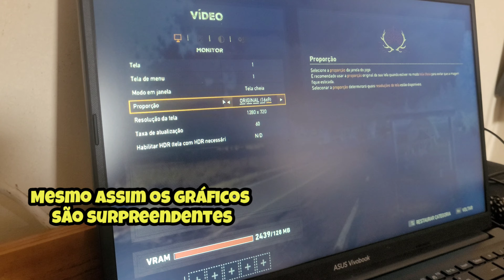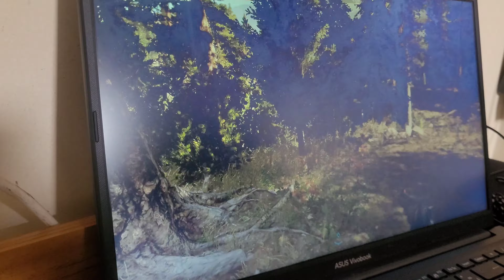Asus Vivobook 15 Intel Core I5 16GB Testando Far Cry 5🎮🤩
Mesmo em HD os gráficos do Far Cry surpreendem pelos ricos detalhes do jogo e o notebook ainda mostrou um bom desempenho com o jogo com uma média de 31FPS, claro é um jogo muito pesado de 69,1GB

Meu Notebook

Processador: Intel Core I5
Placa Gráfica: Intel Íris XE
Núcleos: 10 nucleos
Poder de fogo: 16GB de RAM e 512SD